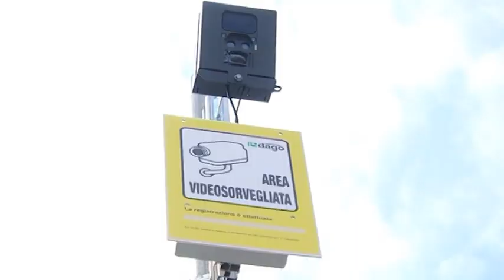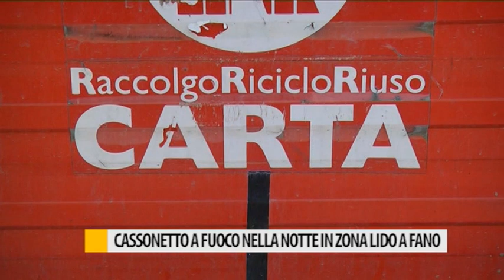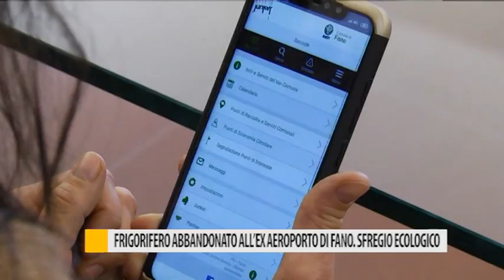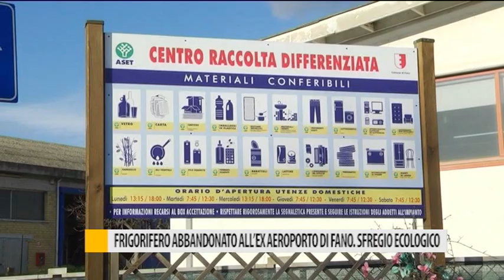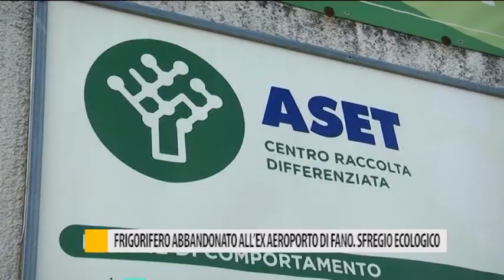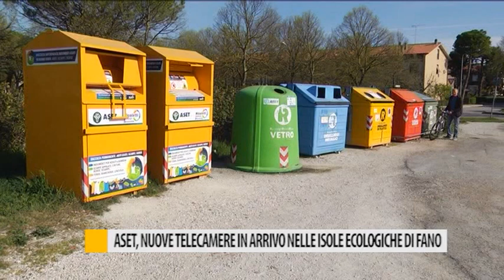Occhio alla Notizia 3 aprile 2019